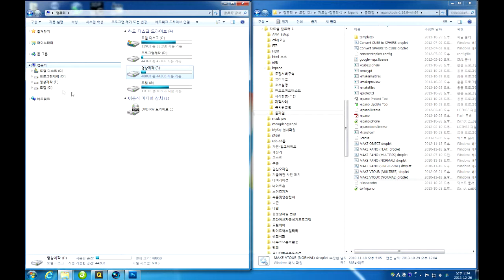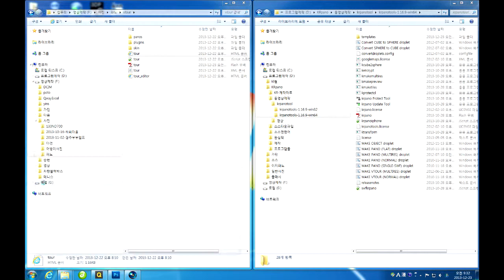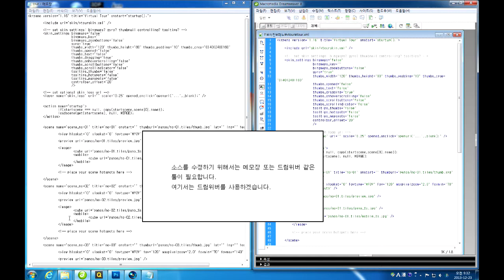VR파노라마 투어 제작- 1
VR파노라마 투어 제작 강좌-1